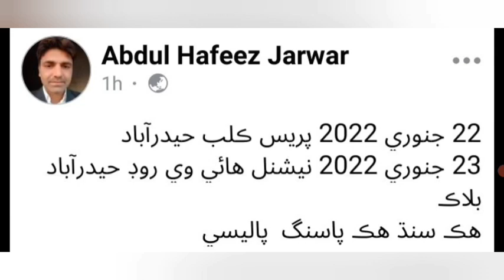how to get PST JEST new update || 33 to 54 marks || today new update || updates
our youtube channel providing online course available

1. English
2. Maths
3. Sindhi
4. islamiyat
5. youtube channel course